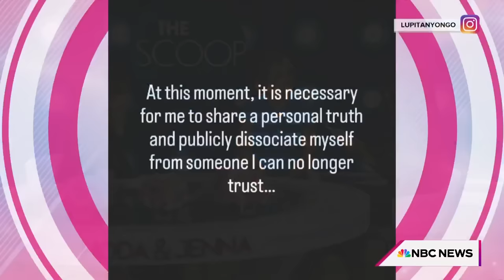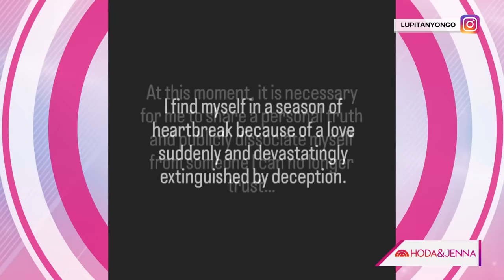Meryl Streep separated from husband Don Gummer 6 years ago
New York Live entertainment correspondent Joelle Garguilo joins Hoda & Jenna to share the latest headlines from Hollywood, including Meryl Streep announcing that she’s separated from husband Don Gummer, the reviews around Britney Spears’ new memoir and more.